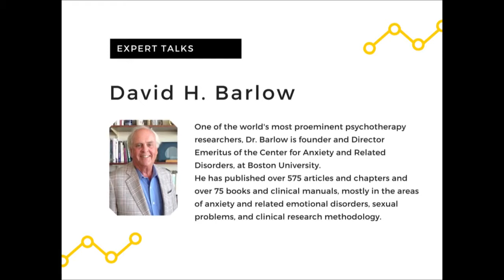David Barlow on evidence based treatments, common factors and recent psychotherapy research (2016)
Dr. Barlow, PhD, is one of the world's most proeminent psychotherapy researchers, and founder and Director Emeritus of the Center for Anxiety and Related Disorders, at Boston University.

"Psychotherapy Expert Talks" is a series of interviews with eminent psychotherapy teachers and researchers.